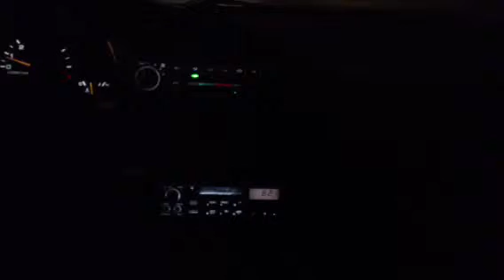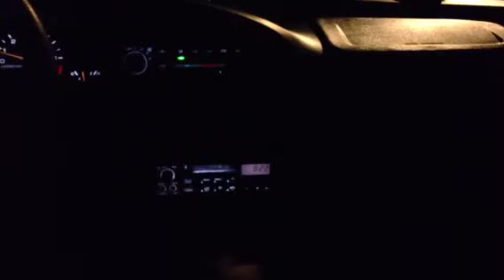part2 teachin friend to drive manual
haha he kept on stallin